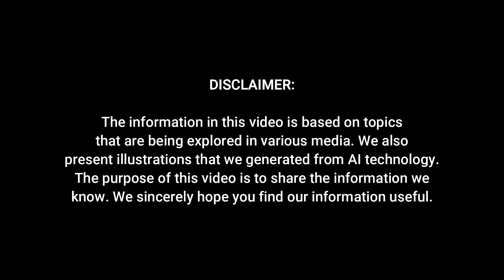2025 Hyundai Grandeur - Crafted for Luxury, Designed for the Future!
2025 Hyundai Grandeur - Crafted for Luxury, Designed for the Future!

Imagine a car that doesn’t just get you from one place to another—it elevates the entire driving experience. The 2025 Hyundai Grandeur is more than just a vehicle; it’s a bold step into the future of luxury and technology. Launched on June 5th, this flagship sedan combines cutting-edge features with an elegant design, making it a standout in South Korea’s automotive market. With innovation at its core, the 2025 Grandeur is designed to change how you experience the road.

One of the key highlights of this sedan is its focus on safety and convenience. A notable feature is the Lane Following Assist 2, now standard across all trims. This system has been enhanced with a longer-range front camera and improved steering control. As a result, it offers smoother lane-keeping and greater accuracy, providing a more reliable driving experience. Hyundai’s commitment to safety shines through, ensuring that every journey is not only comfortable but secure.

For those seeking a touch of luxury, the Calligraphy trim adds another layer of sophistication. The exclusive Black Exterior Package completely transforms the vehicle’s appearance with a striking black grille and emblem, giving it a modern, refined look. Hyundai has listened to its customers, adding features like the Steering Wheel Grip Detection, which now comes standard. This small but significant detail makes a noticeable difference in comfort and ease of use, showing Hyundai’s dedication to perfecting the driving experience.

But the innovations don’t stop there. The 2025 Grandeur is packed with technology designed to keep up with your lifestyle. With over-the-air software updates, the car’s systems, including climate control, can be continuously improved, staying current with the latest advancements. Hyundai has also prioritized safety, adding features like a column-type gear shift vibration warning system and even an onboard fire extinguisher. These additions highlight Hyundai’s focus on making every drive as safe as possible, giving drivers peace of mind.

Even with all these advanced features, the price increase for the 2025 Grandeur is minimal, making it an attractive choice for those who value luxury without paying a premium. The Calligraphy trim further stands out with premium features like a head-up display and newly designed Nappa leather seats, offering a top-tier driving experience for those who appreciate comfort and style.

To celebrate the launch, Hyundai is offering a special promotion for those who purchase the 2025 Grandeur in June and take delivery by September. This promotion includes free repair and replacement for exterior damages within the first year or up to 20,000 kilometers, adding more value and peace of mind to an already impressive package.

With nearly 40 years of history and over 113,000 units sold last year alone, the Grandeur continues to be a best-seller in South Korea’s luxury car market. The 2025 Grandeur not only carries this legacy forward but elevates it, offering a driving experience that blends forward-thinking technology with luxurious comfort. This is more than just a car—it’s the future of luxury driving, designed to inspire confidence and comfort every time you take the wheel.